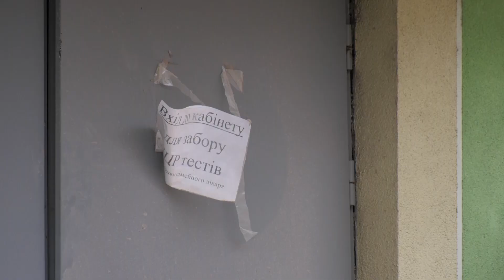ЗБЕРЕГЛИ ЖИТТЯ ПАЦІЄНТАМ. Амбулаторію на "Перемозі" заздалегідь закрили, бо там немає укриття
Уникли жертв серед лікарів та пацієнтів, бо вирішили закрити амбулаторію через відсутність у будівлі бомбосховища. Під час теракту росіян на "Перемозі", були зруйновані не тільки квартири дніпрян, а й міська амбулаторія сімейної медицини. Вона знаходилась на першому поверсі знищеного ракетою 118-го будинку. Лише півтора року тому її відкрили після реконструкції